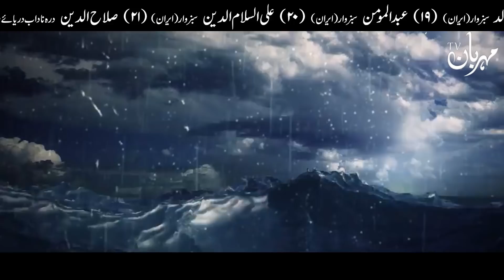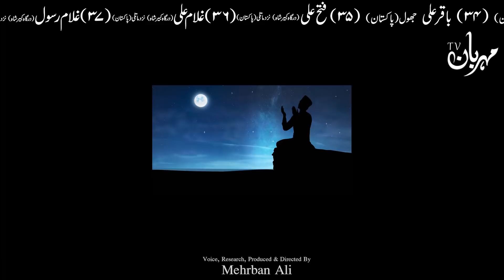Akhri Pura Chand Asman Par 14 Zil Hajj Full Moon August 2020 Must Watch | Dua | Wazifa | Mehrban Ali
Akhri Pura Chand 14 Zil Hajj Full Moon August 2020 Must Watch